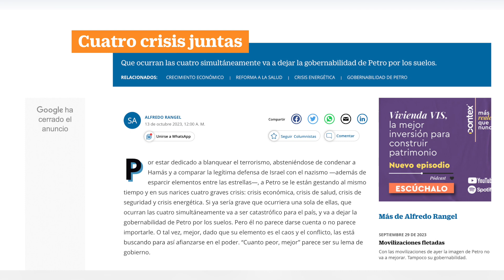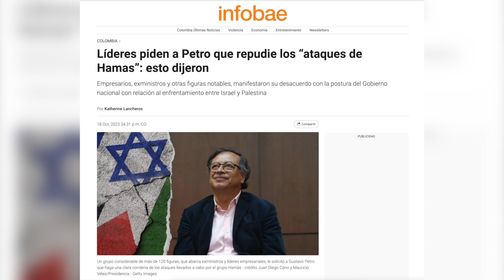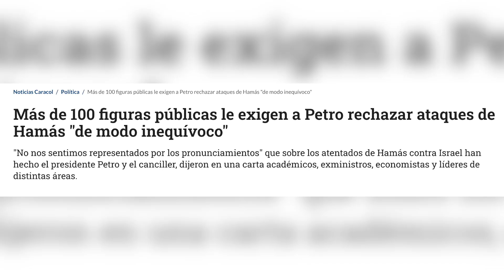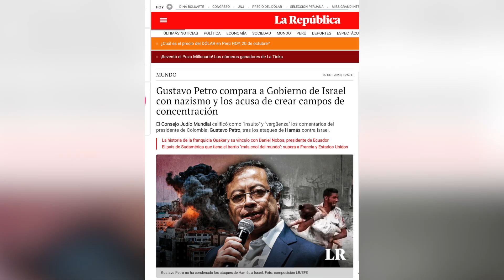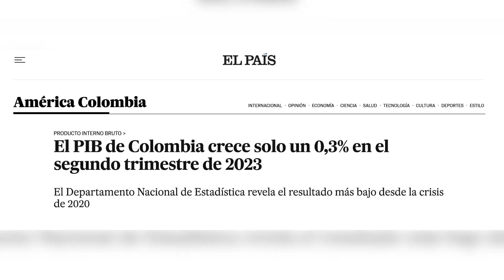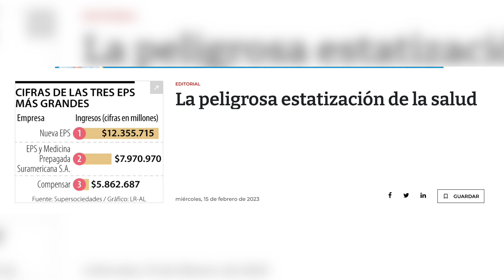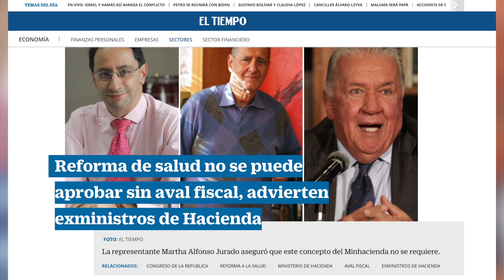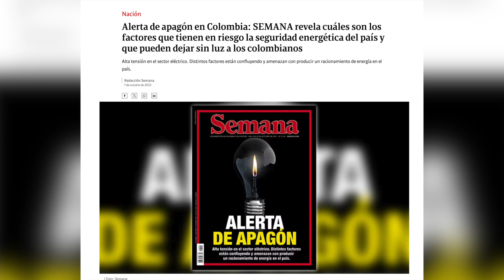Gustavo Petro: las cinco crisis - José Obdulio Gaviria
Hoy en esta entrega de Yo José Obdulio conocerá, de la mano de Alfredo Rangel, las crisis que se han desatado durante el gobierno de Gustavo Petro.

Fuente